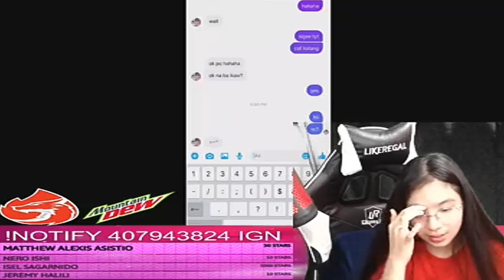JIJI AT LAMINZU MAGDE-DATE Daw sa February 14! LAMINJI, Bagong loveteam?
TITLE: JIJI AT LAMINZU MAGDE-DATE Daw sa February 14! LAMINJI, Bagong loveteam?